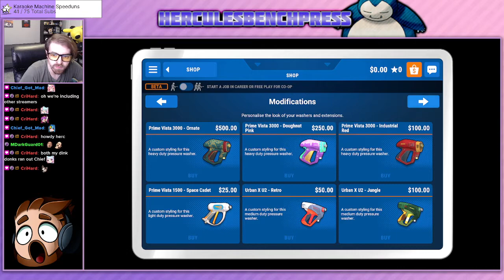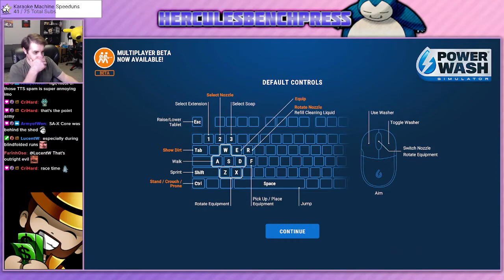Trying to Clean Up My Life with a Power Washer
Trying out Power Wash Simulator. After playing this I spent A LOT of time off stream playing this game. I don't know if I'll play it on stream again, maybe I'll start over and stream that play through of it, but I've definitely enjoyed this game and highly recommend playing it.